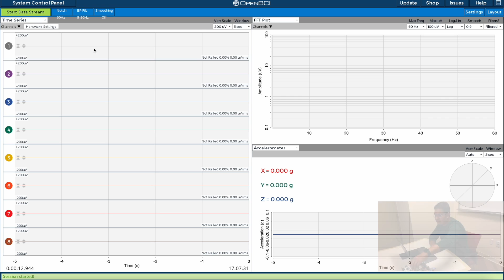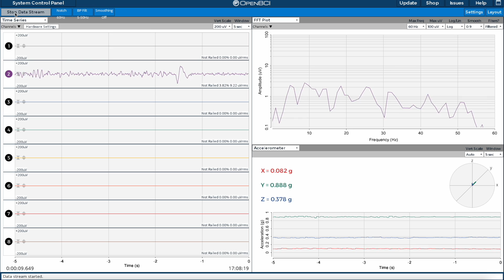PART 1: Low-Cost Brain (EEG) -Computer Interface by Using OpenBCI Headset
In this video, my research student Shanuj Bansal demonstrates how to start with an OpenBCI brain-computer interface. This is the first part of a series of tutorials on the brain-computer interface. Here are all the parts: